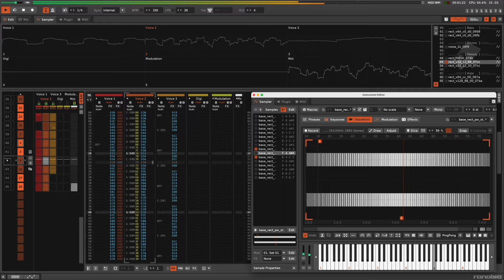Peter Clarke: Bubble Bobble [C64 cover in Renoise] 🎹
Bubble Bobble [C64 cover in Renoise]
* Original music by: Peter Clarke